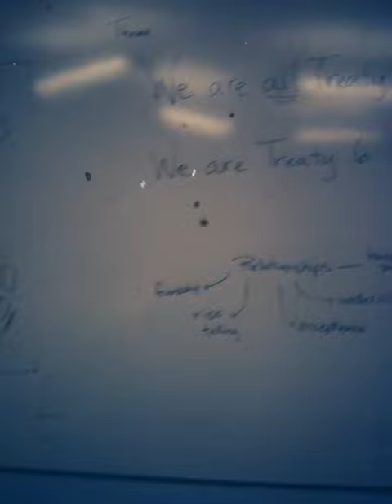we are one people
[Joseph Naytowhow,  Ashley Johnson], Sherron Burns and I "Douglas R Witt" come together for the first time to practice and get ready to work with a group of 168 students on workshop

if you would like to see more of my masks please check out my flickr page